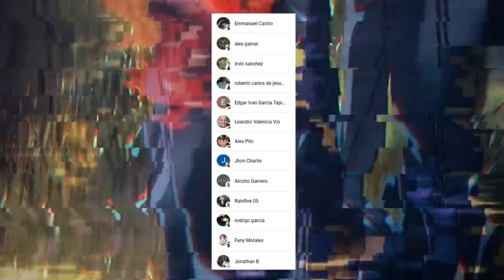La LIBERACIÓN de SATORU Gojo esta CERCA 😱😭 El CUERPO Original de SUKUNA !!! Jujutsu Kaisen 220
HOLA AMIGOS LES TRAEMOS UN NUEVO VÍDEO ESTA VEZ LA  REVIEW DEL MANGA 220 DE JUJUTSU KAISEN, DONDE VIMOS INCREÍBLES MOMENTOS SOBRE TODO LA PREPARACIÓN PARA EL FINAL DE JUJUTSU KAISEN, DEJENME SU OPINIÓN EN LOS COMENTARIOS.